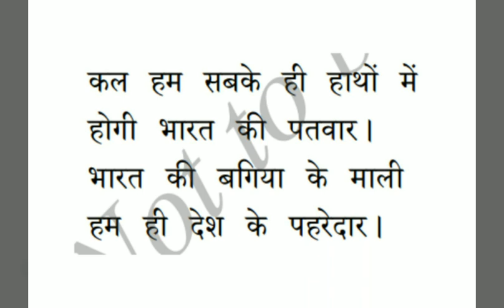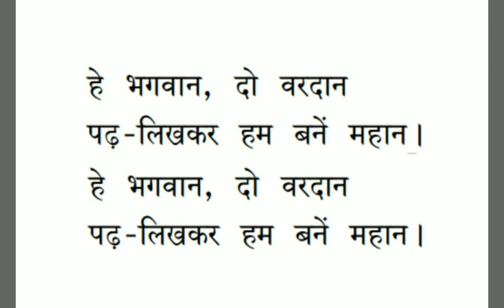5th std | new syllabus 2017 | 1st language | hindi | 1st poem | lyrical video | Vardaan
5th std | new syllabus 2017 | 1st language | hindi | 1st poem | lyrical video | Vardaan
Share to help 5th std students.
Gud luck